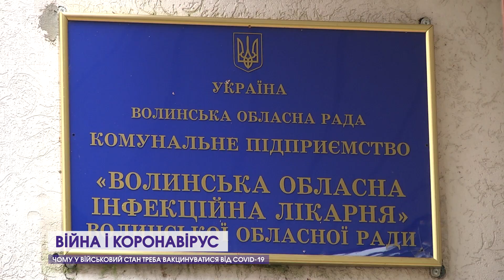Чому під час воєнного стану треба вакцинуватися від COVID-19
Чимало українців думають, що у воєнний час вакцинація не на часі. Мовляв, є значно серйозніші проблеми: обстріли, вимкнення води, світла... Тим часом медики певнять: така думка хибна. Бо не на часі нині саме хворіти на COVID-19 і тим самим створювати на медичну галузь додаткове навантаження. Детальніше – у сюжеті.